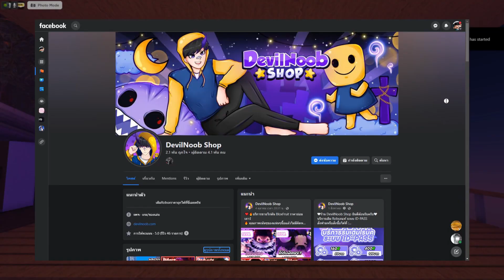[ข่าวด่วน] Grand Piece Online (GPO) : วิธีไปเกาะใหม่ ง่ายๆใน 3นาที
❗❗🧡🐝ซื้อเสื้อ NayKritTH ได้ที่ลิงค์ด้านล่างนี้เลย!!🐝🧡❗❗
    🔰 หรือเฟส (ดช. กฤษดา)🔰
    🔰 เพจ นายตัวส้ม (ของ NayKritTH)🧡
💜บริการขายไก่ตัน/รับฟาม ร้าน DevilNoob Shop😈
👆บริการดี ถูก เร็ว รับฟาม หาของต่างๆ จำหน่ายไก่ตันราคาถูก💜
🎮เกมที่เล่น Roblox🤖
     🧡แล้วก็คอมเม้นพูดคุยเป็นกำลังใจกันได้นะค้าบ ขอบคุณครับที่รับชมคลิปผม🧡
❗😍 ดีใจม้าก😘❗